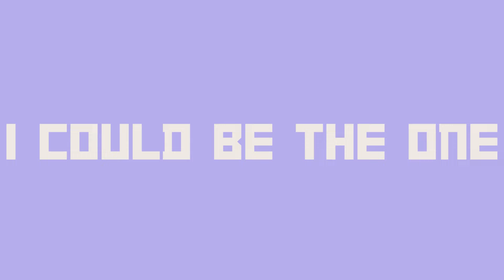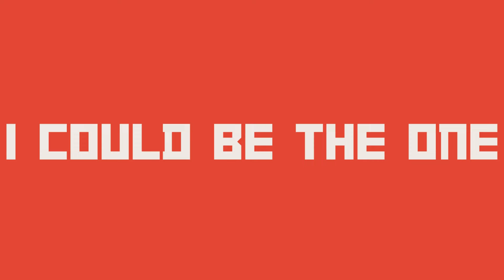I Could Be The One (Avicii Vs. Nicky Romero) ⭐️ Takis Remix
Avicii & Nicky Romero - I Could Be The One (Takis Remix)

Lyrics
Do you think about me when you're all alone?
The things we used to do, we used to be
I could be the one to make you feel that way
I could be the one to set you free
Do you think about me when the crowd is gone?
It used to be so easy, you and me
When you need a way to beat the pressure down
When you need to find a way to breathe
If you wanna see me when the crowd is gone
Used to be so easy, can't you see?